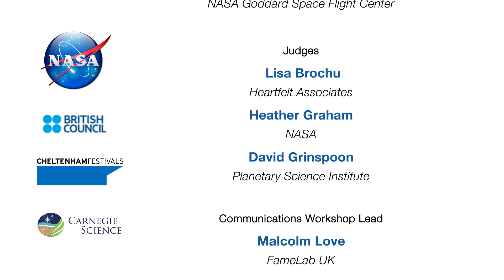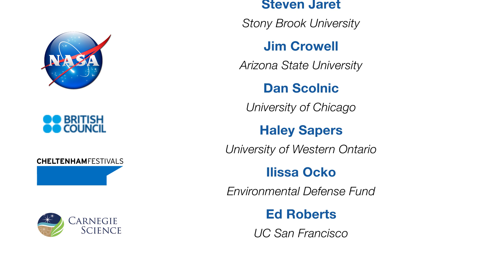FameLab Season 3: National Final - Steven Jaret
"A Martian Rock Clock"
Steven Jaret (Stony Brook University)

The top ten out of nearly 100 participants in FameLab USA: Exploring Earth and Beyond met in Washington, DC on May 13, 2016 for the Final competition. It was a tough decision by the judges, but climate scientist Ilissa Ocko of the Environmental Defense Fund was selected as the winner (and was the audience choice as well)! Ed Roberts, an immunologist at UCSF, was chosen as the runner-up.